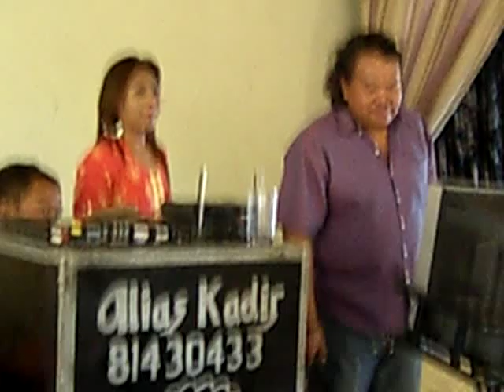Churaliya - Alias Kadir & Masnie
wedding @ Kallang Bahru - 260709